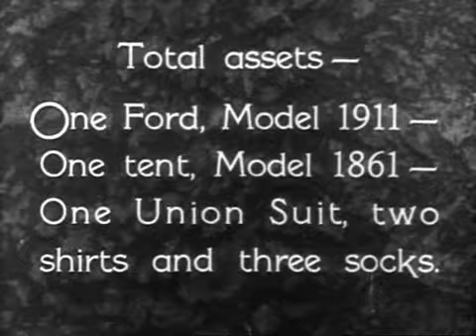In der Not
Spass muss sein